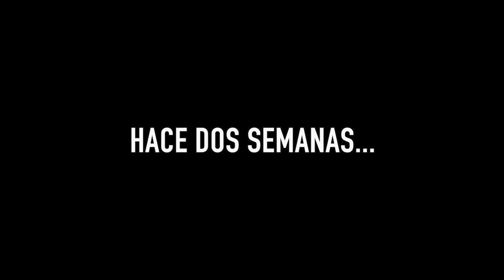CONSTRUIMOS un HÁBITAT NATURAL en casa 🌳 PARA el POLLUELO que RESCATAMOS 🐣 *¡POLLI YA VUELA!*❤️🥹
Los cuidados y alimentación de Polli, cada día está más grande y fuerte! 🥹❤️

¡TOMA DALE GASOLINA Y QUE ESTO NO DECAIGA! 💃🏻

🔥CUENTAS🔥